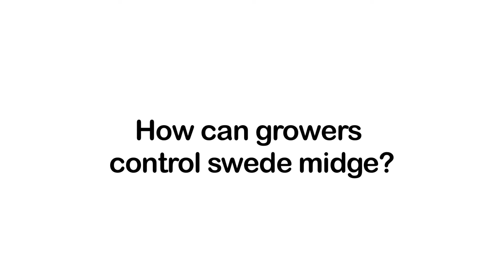How can growers control swede midge?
Swede midge, a gall-forming pest of cruciferous plants, has spread rapidly and caused losses for vegetable growers. A Cornell University entomologist shares his thoughts regarding the pest.